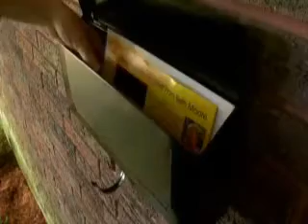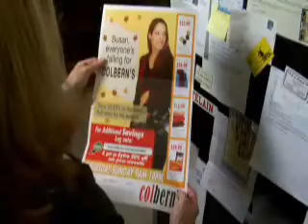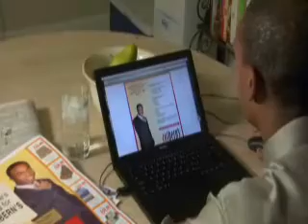ROD SERLING LOOKALIKE IMPERSONATION FOR CUSTOMERGE MARKETING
Tim Beasley performs as "Rod Serling," a Vegas Tributes celebrity impersonation, as the spokesperson in this fun and informative "Twilight Zone" take-off on the unique capabilty of Customerge, a marketing program.  Produced at the Cox Cable studios in New Orleans, LA